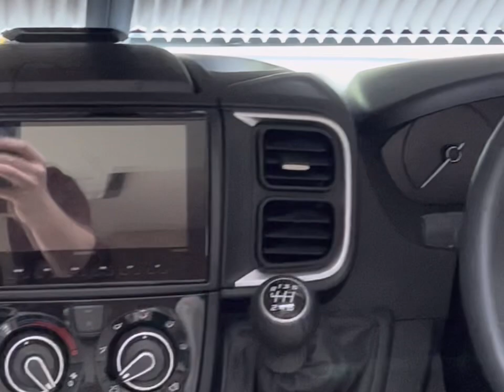Quick Tour of our Auto Trail Tracker LB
Quick Tour - Auto Trail Tracker LB: Here is our home from home.  Aurora is her name and was a brand new to us in June 2022 on the new Fiat cab. We chose the Tracker LB for the layout coming from a front lounge in our last motorhome we wanted the benefit of the fixed island bed this time - the L shape kitchen was a bonus and offers a practical working space with the large fridge.  Features externally include the external shower and BBQ points, we have added the Thule awning.  Next job is to upgrade the reverse camera to a twin lens model for travel and parking.  We love the mid bathroom that gives the two of us almost an en-suite.  There is a drop down bed at the front and the lounge can make beds too so there is plenty of space! We added the air con at time of purchase as we plan Europe trips - and we start on those early this summer.